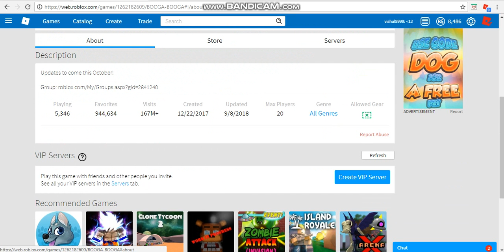new updates coming to booga booga!.